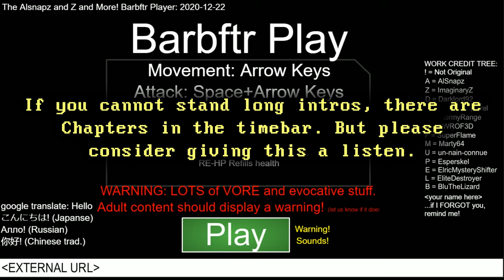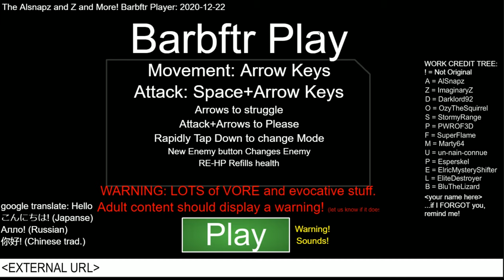Playing by the Pound | Barbftr (Part 1)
Welcome to Playing by the Pound! This is where I play vore- and fattening-focused games, oftentimes furry in nature! Why? Because I find this stuff entertaining, and because nobody else covers this sort of stuff on Twitch and YouTube, so...why not me? :)

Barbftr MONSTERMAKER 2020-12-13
Made by ImaginaryZ and Alsnapz.

0:00 Introduction
5:41 Small Rex
12:10 Raptor - Silly Dino
15:20 Lizzy - Anthro Raptoress
19:17 Gator - Gator Gator
21:48 Qu Tii - Wiggly Inflatable